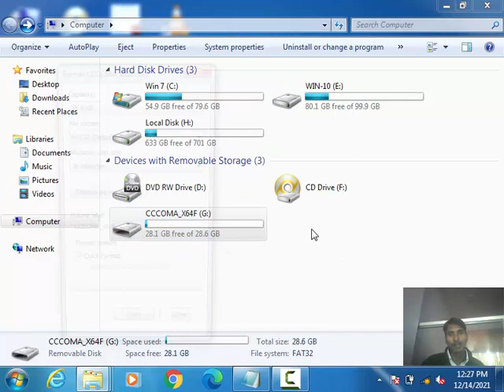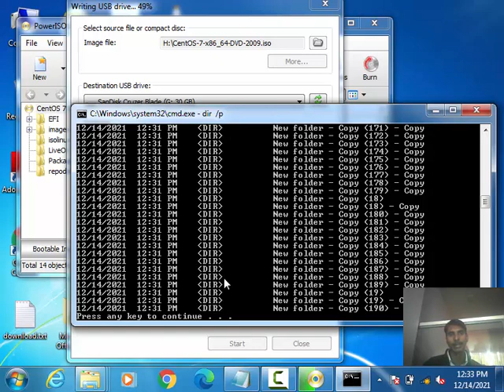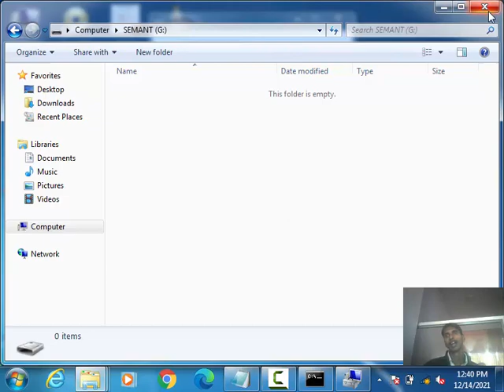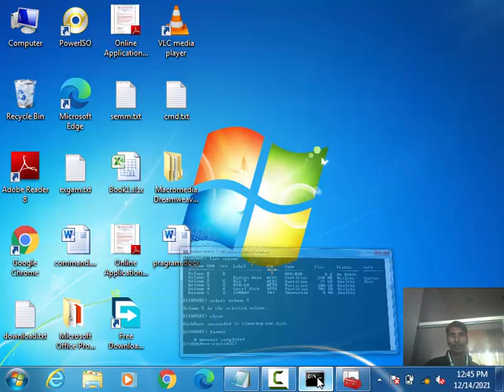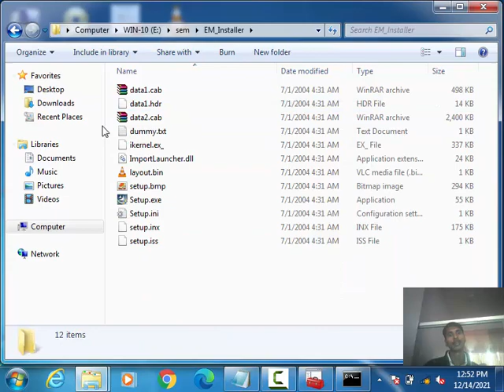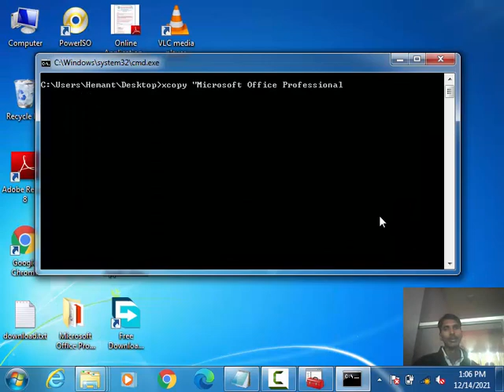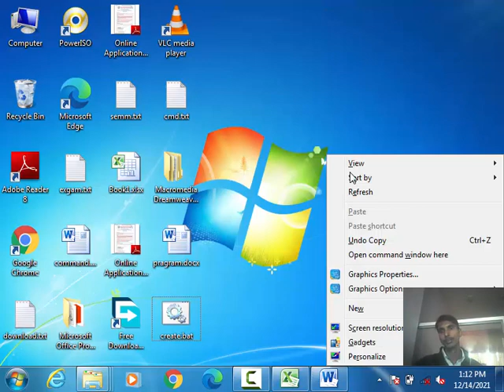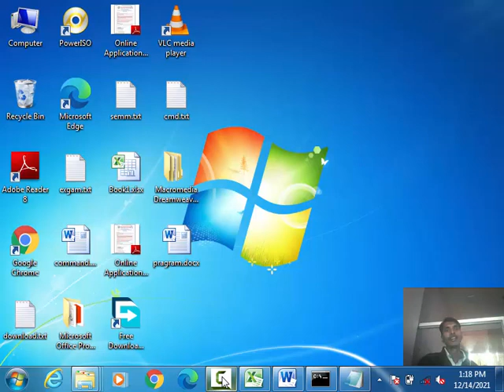3. Disk Operating System (DOS)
3. Disk Operating System (DOS)
For more information on a specific command, type HELP command-name
CD,MD,RD,MKDIR,CHDIR,CLS,COLOR,cd,exit,RMDIR,REN,RENAME,VOL,XCOPY,TIME,DATE,XCOPY,DEL

CD             Displays the name of or changes the current directory.
CHDIR          Displays the name of or changes the current directory.
CHKDSK         Checks a disk and displays a status report.

CLS            Clears the screen.

COLOR          Sets the default console foreground and background colors.
COMP           Compares the contents of two files or sets of files.

COPY           Copies one or more files to another location.
DATE           Displays or sets the date.
DEL            Deletes one or more files.
DIR            Displays a list of files and subdirectories in a directory.
DISKCOMP       Compares the contents of two floppy disks.
DISKCOPY       Copies the contents of one floppy disk to another.
DISKPART       Displays or configures Disk Partition properties.

ECHO           Displays messages, or turns command echoing on or off.
EXIT           Quits the CMD.EXE program (command interpreter).

HELP           Provides Help information for Windows commands.
LABEL          Creates, changes, or deletes the volume label of a disk.
MD             Creates a directory.
MKDIR          Creates a directory.
MOVE           Moves one or more files from one directory to another
               directory.
PATH           Displays or sets a search path for executable files.

RD             Removes a directory.

REN            Renames a file or files.
RENAME         Renames a file or files.

RMDIR          Removes a directory.

SHUTDOWN       Allows proper local or remote shutdown of machine.
TIME           Displays or sets the system time.
TITLE          Sets the window title for a CMD.EXE session.
TREE           Graphically displays the directory structure of a drive or
               path.
TYPE           Displays the contents of a text file.
VOL            Displays a disk volume label and serial number.
XCOPY          Copies files and directory trees.

For more information on tools see the command-line reference in the online help.